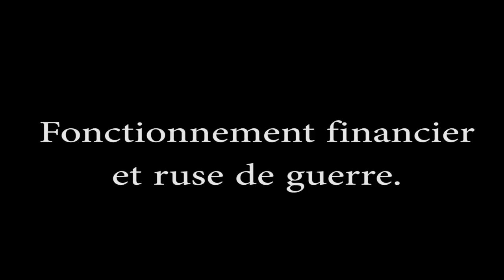Interview du résistant Maurice Decousse, 3 novembre 2022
Maurice Decousse a été résistant à Corre en Haute-Saône, puis aux alentours de Dijon durant la Seconde Guerre mondiale sous le nom de Commandant Daniel. Il témoigne de son vécu.